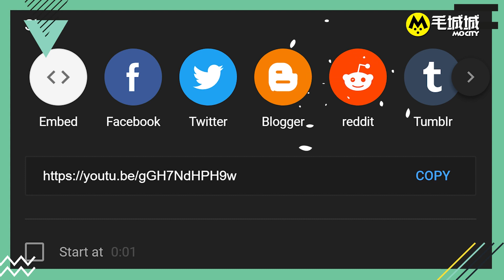【封面人物】東方昇養貓似拍拖 「佢嘅性格似個八婆！」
【封面人物】藝人東方昇（王嘉偉）向來搞作多多，除了早前飛往英國旅行引起熱話外，他和愛貓「蚊滋」的相處更是為人津津樂道。雖然蚊滋平時在家「蝦蝦霸霸」，但在東方昇眼內，蚊滋的一舉一動都是愛的象徵。

蚊滋是一隻出生在教堂的流浪貓。之所以取名為「蚊滋」，其實與牠的叫聲有關，「為什麼牠叫『蚊滋』呢，因為剛到家的時候經常叫，吵得不得了。因為太煩了，像蚊一樣，所以便改名叫蚊滋』。」

剛被領養回家的蚊滋，曾令東方昇十分頭痕，「帶回家的頭半年，因為未絕育，牠會四處小便，不斷尿在我的床和被子上 ，我洗完被鋪後又立即尿。」幸好在蚊滋絕育後，情況已經得到改善。

談到愛貓的性格，東方昇用了兩個字來形容，「牠的性格像個『八婆』。每天早上牠會爬上我的胸口撒嬌，但下一秒牠會咬我下巴。」他笑說，「就像泡女孩子一樣，牠比較不是一個小鳥依人的女孩，更高冷一點，所以要多哄牠一下。」

由於在工作上接觸過不少流浪貓狗，東方昇認為這種超越物種的關係很偉大，亦啟發他更細心地照顧蚊滋，「因為牠不是你的物種，不會用言語交流，但牠能感受你在照顧牠，所以我覺得這種感覺很難得。」

【⭐MEWE: MoCity 毛城城】
一站式 寵物 資訊平台
✨想分享溫馨動人毛孩故事，或者得意相片影片？
歡迎FB Inbox 毛城城 或者 IG DM❣
⭐毛城城MEWE: MoCity 毛城城⭐
歡迎開心Share，DM 毛城城 MoCityHK！